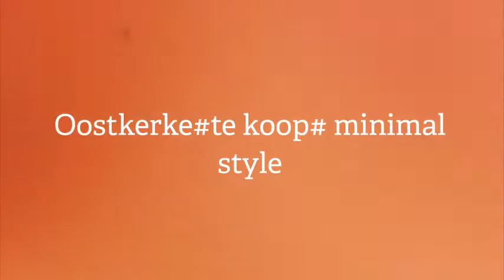huis te koop tussen Knokke en Damme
prachtige woning, instap klaar en perfect afgewerkt